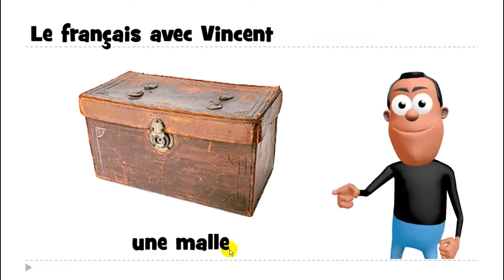Nauka francuskiego # une malle